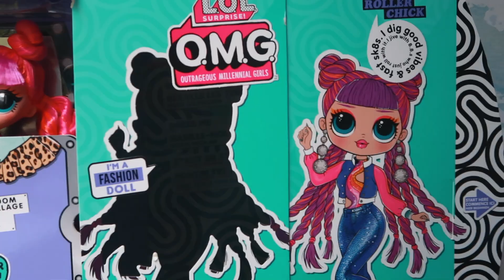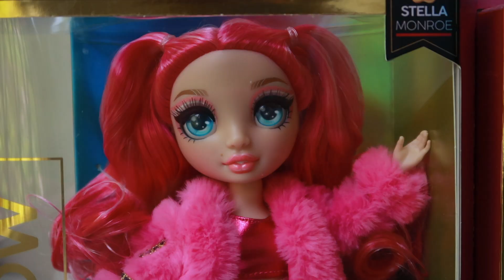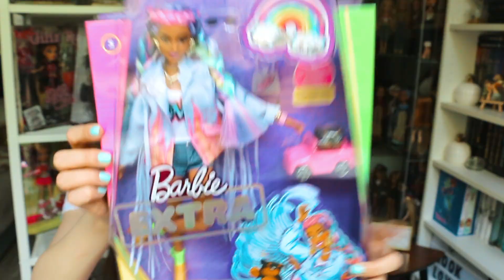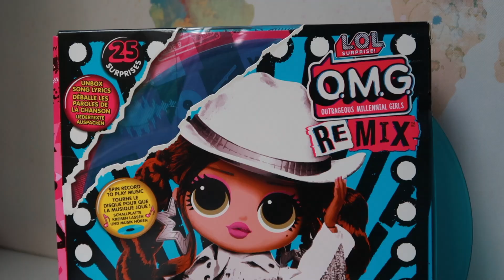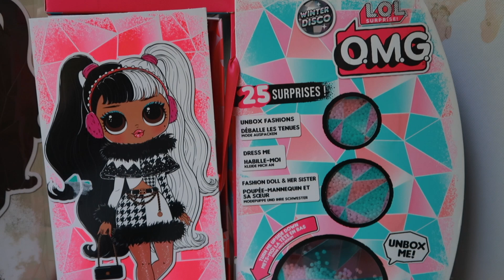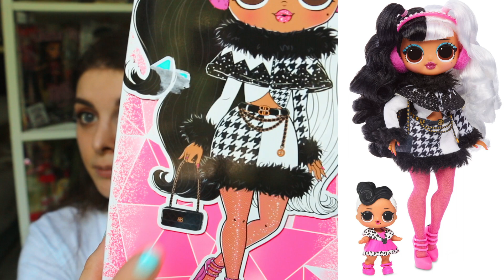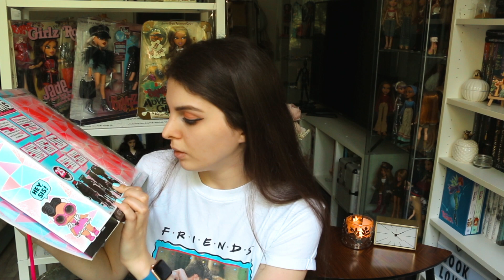КУКОЛЬНЫЕ ПОКУПКИ / 12 НОВЫХ КУКОЛ